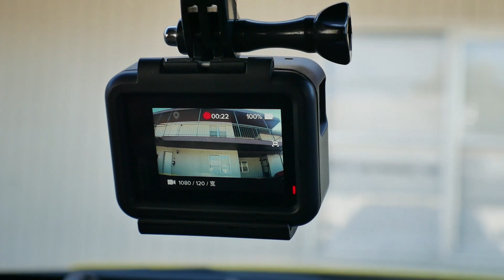Gopro6外拍体验#【阳仔日记】Vlog-45 LumixG7&Gopro6 Shoot Ae&Pr Edit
这是一期Gopro6的画质测评。全程用Gopro6拍摄的画面，没有调色，没有说太多话，我只想用画面让大家客观感受它的画质。
这一期算是一集特别的Vlog，因为几乎没有说话（尬聊#哈哈）。这次和张同学一起合作完成了这期Vlog，画风难免跟之前不太一样！
喜欢什么题材什么内容，记得留言告诉我哈！
  阳仔日记，下期再见啦！
ins:yangdong7878 微博：远方的家董阳 微信：DYPeter1107